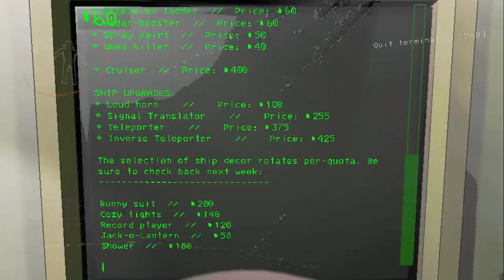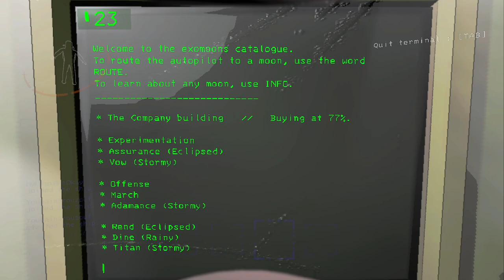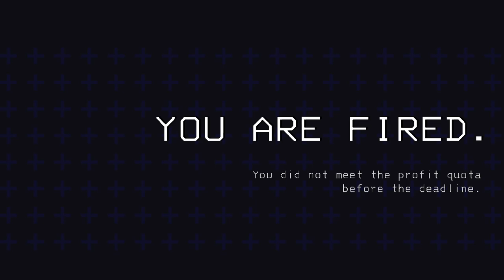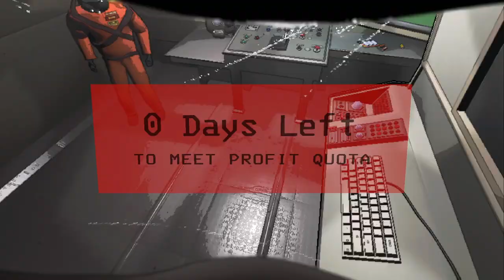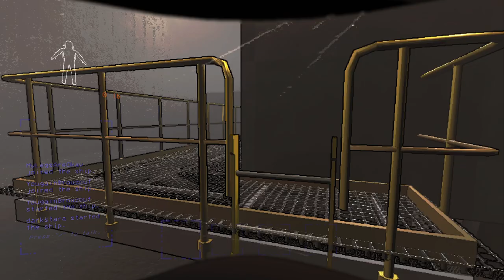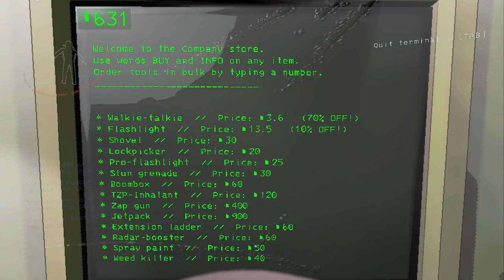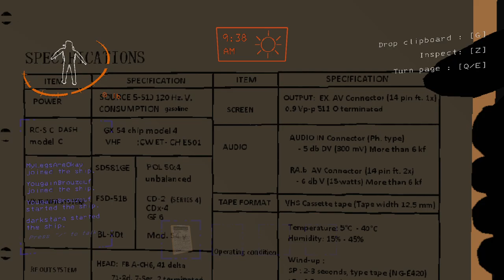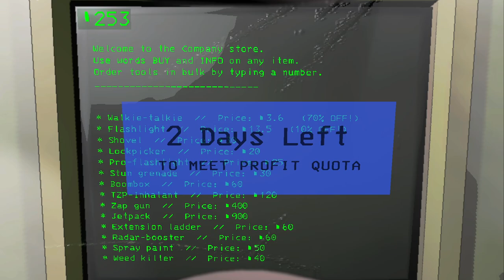Lethal Company: You just bought the car?